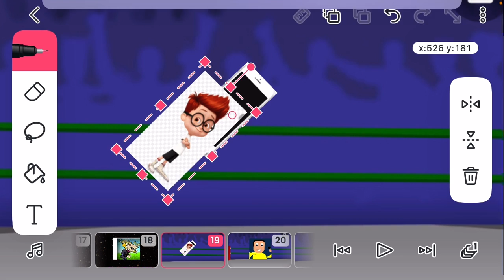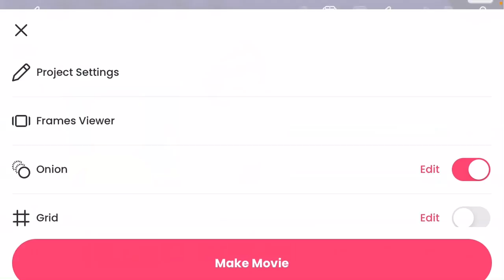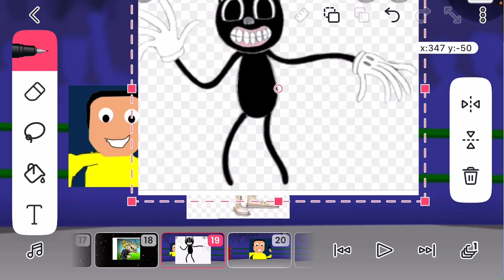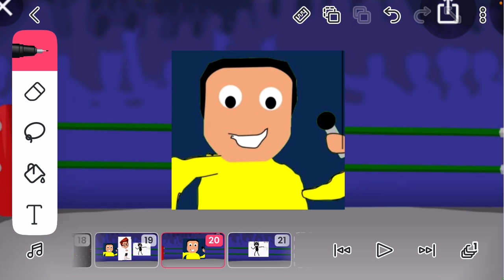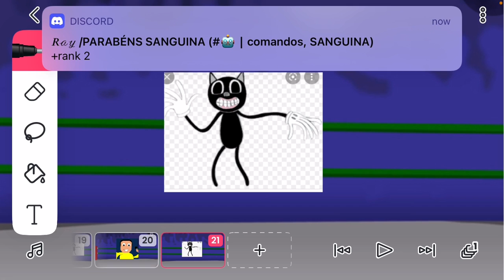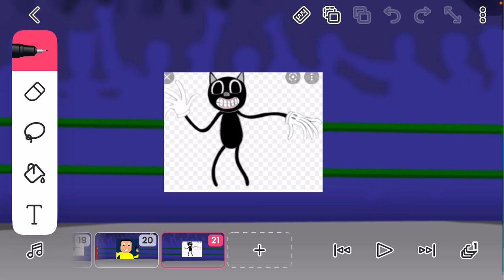JTC YouTuber Battles The Beatbox King Vs SuperJasonOfficial (Episode 4)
No Voting Because TBK Won